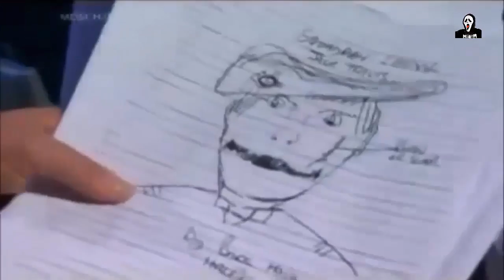Most Haunted Live - Maes Artro - Night 1, Part-2)